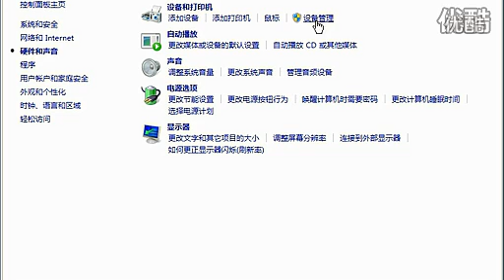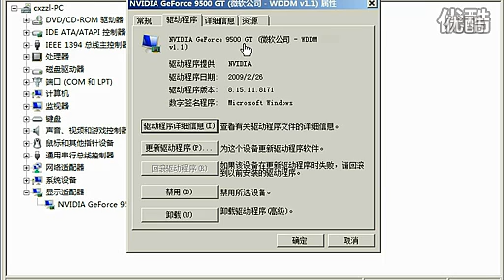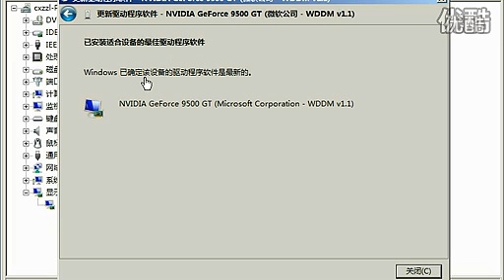第六章 硬件管理 第三讲 设备管理器 标清